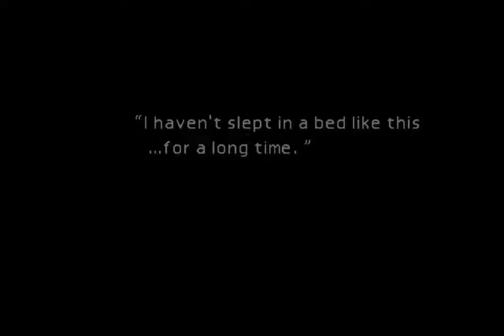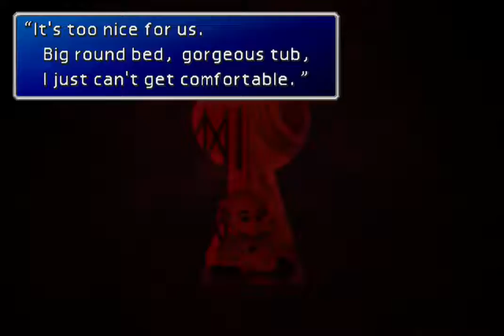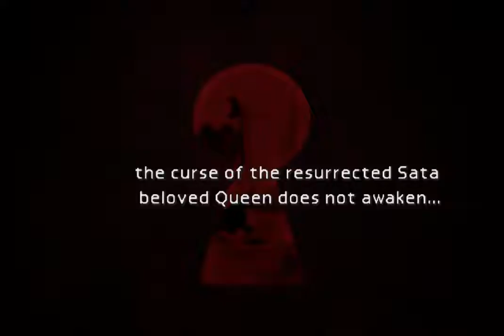Final Fantasy 7 # 4